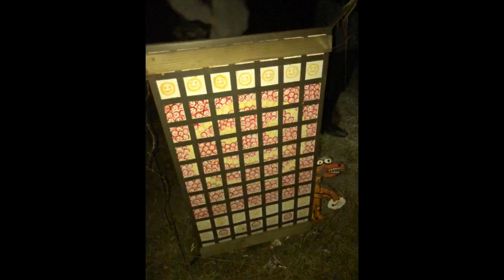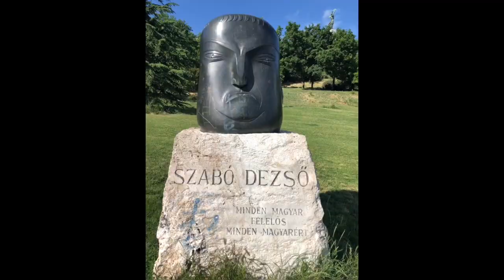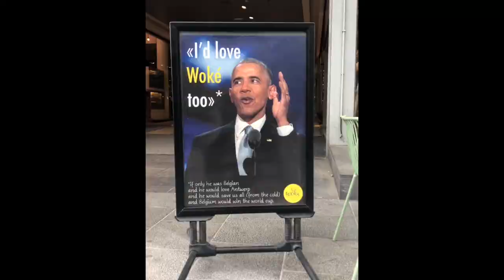My Semester Abroad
This is a video of my semester abroad. Glory to Jeff Magnum